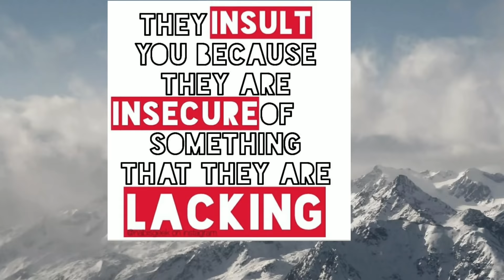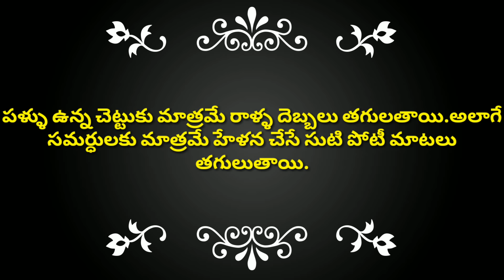IGNORE HATERS | ఇతరులు చేసే నెగటివ్ కామెంట్స్ మిమ్ములను డిస్టర్బ్ చేస్తున్నాయా? | MOTIVATIONAL VIDEO